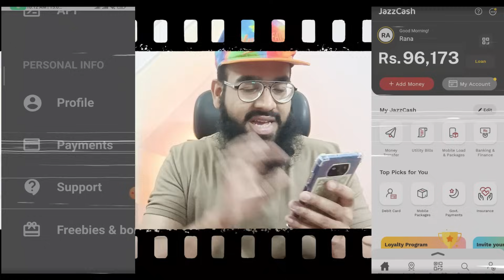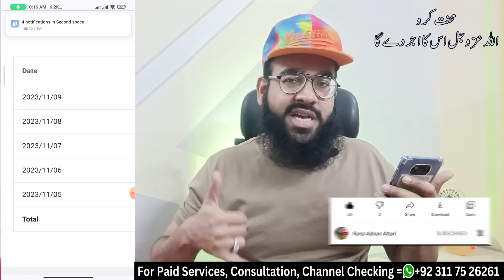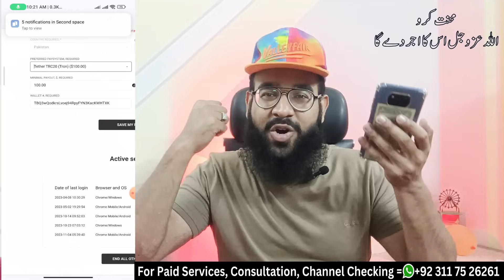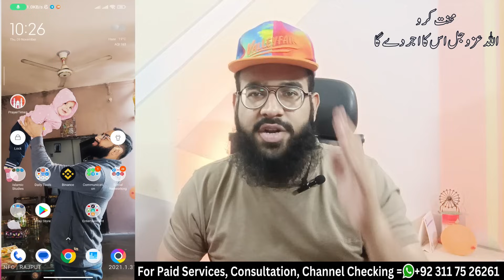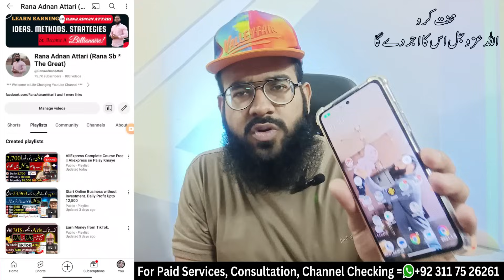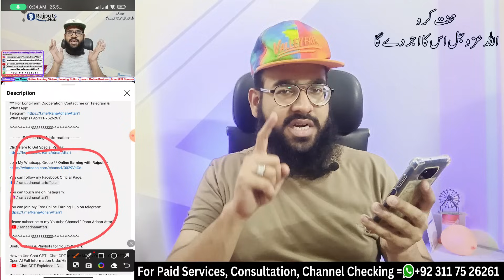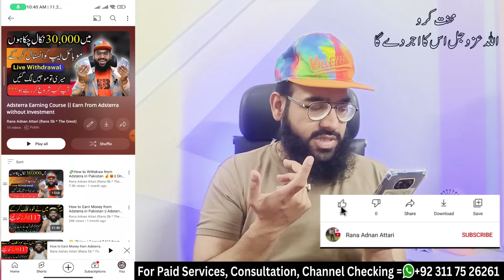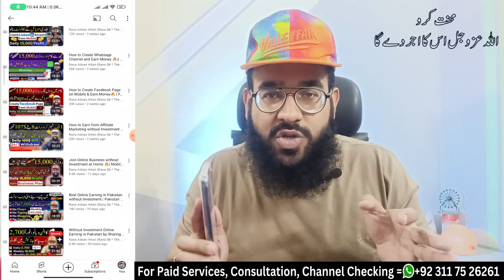How I Earned $320 from Adsterra Earning Tricks in Pakistan 🔥|| Online Earning without Investment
How I Earned $320 from Adsterra Earning Tricks in Pakistan 🔥|| Online Earning without Investment || Rana sb

In this video, I'll tell you How I Earned $320 from Adsterra Earning Tricks in Pakistan. All subscribers will learn about Adsterra Earning Tricks and Online Earning without Investment. This is the complete tutorial telling you How to Start Online Earning without Investment from Adsterra Earning Tricks in Pakistan. I'll also show my live withdrawal of $320 from Adsterra.

How to Use Chat GPT - Chat GPT to Make Money Online - Chat GPT, Open AI Full Information Urdu/Hindi: